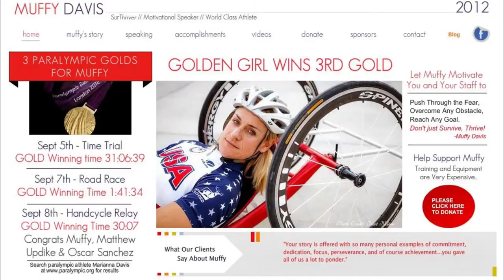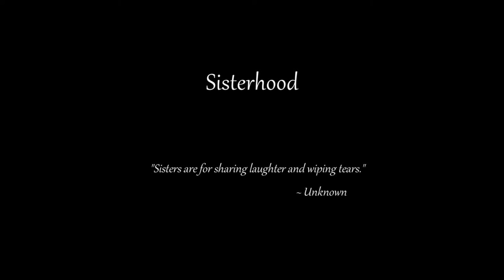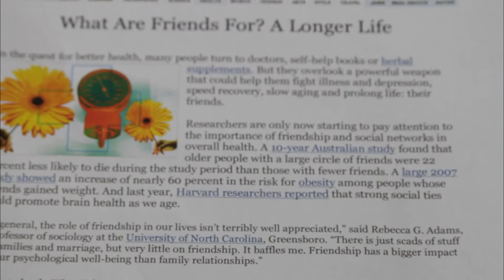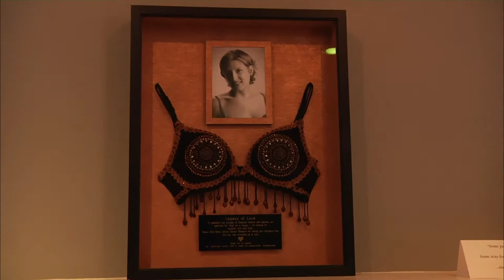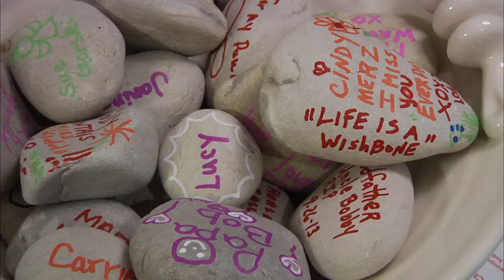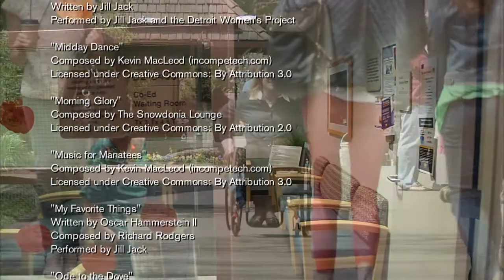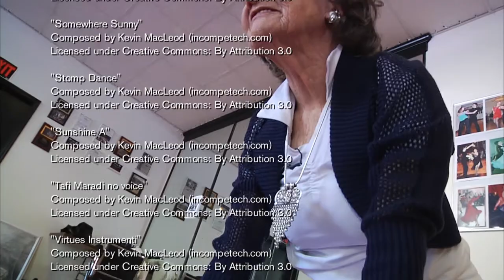The Embrace of Aging: Women’s Series (2012) - Episode 5: “Sisterhood”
EPISODE DESCRIPTION:
As women we know that having a close circle of friends is important. In this episode, professionals explain the health benefits of having close friendships and the importance of sisterhood. Then take a girls trip with four women as they traverse the Grand Tetons of Wyoming and reflect on their friendship.

SERIES DESCRIPTION:
Getting old is not fun for everyone, but it is a journey most of us will have to take. This documentary balances great minds of medicine and science, along with rich, human-interest stories as women gain new insight into their own personal journey of aging.